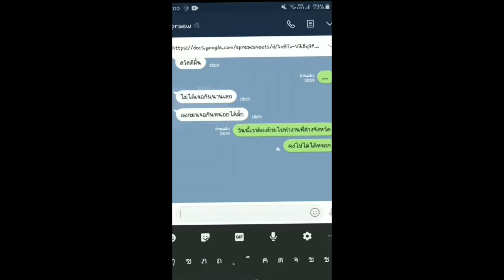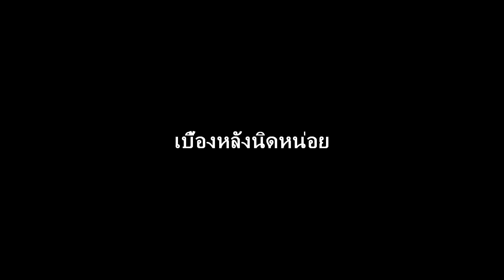เหงา - บอย พีชเมกเกอร์ (COVER)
MV เหงาๆกับช่วงเวลากักตัวอยู่บ้าน

เป็นกำลังใจให้กับคนเหงาทุกคนครับ

ติดตามรับชมได้ที่ เฟซบุ้คแฟนเพจ